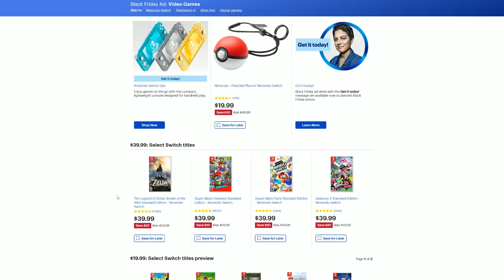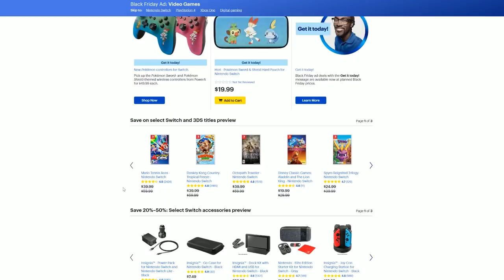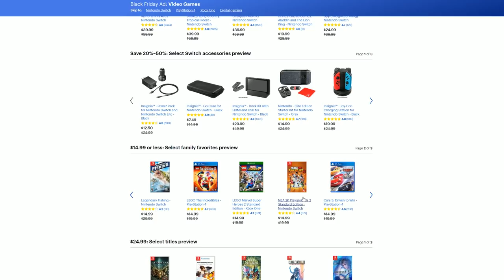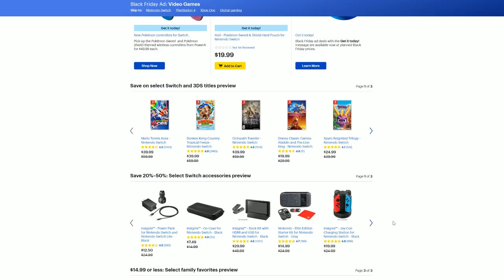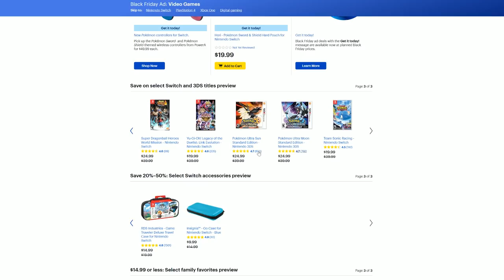Nintendo Switch BLACK FRIDAY 2019 Deals EARLY! (Switch Games Sales, Joy Con, More!)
Nintendo Switch Black Friday 2019 deals come early, as Best Buy and Target have revealed their Switch sales for the big shopping weekend! Are they worth braving the crowds for? Or are these Nintendo Switch deals the same as always? Let's find out! Let me know what YOU think of these Black Friday deals in the comments down below!